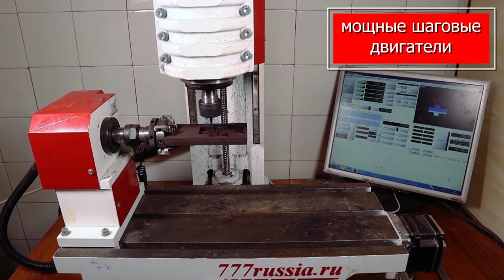Ювелир 5PRO. Работа станка после сервисного техобслуживания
Тестовый запуск станка заказчика Ювелир 5 PRO после сервисного техобслуживания. Изготовление крестика из дерева.

Goldsmith 5 PRO. Machine operation after service maintenance
Test launch of the customer's Jeweller 5 PRO machine after service maintenance. Making a cross from wood.